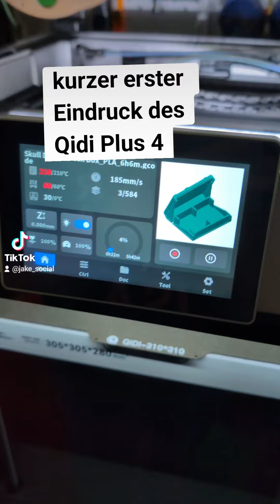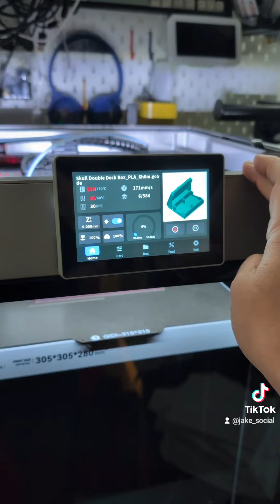Qidi Plus 4 - erster Eindruck, erste Drucke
Hier kannst du den Qidi Plus 4 direkt bei Qidi kaufen.

Wenn du über den Link einkaufst, bekomme ich eine Provision ausgezahlt. Der Preis für dich ändert sich nicht.